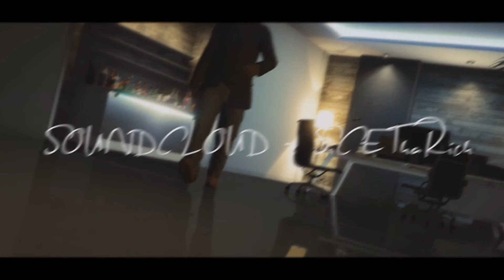GTA5 ONLINE : HUGE CHANNEL UPDATE + WHAT HAPPENED ?!!? LOOK BELOW !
Kik - TreySmith321